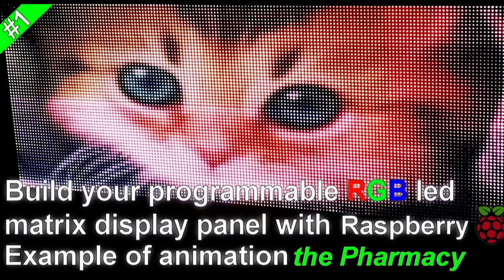Raspberry RGB leds matrix display panel with a versatible programmable interpreter 'panelviewer'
Build your own led panel display with RGB leds matrix and a small Raspberry Pi.
This is an example of animation for 'Pharmacy' with 'panelviewer' driving a 160*64 pixels with 10 matrix of 32*32 leds panel display. You can display almost all what you want with Panelviewer, just write your text and commands in a simple text file, and display text, pictures, effects, videos...